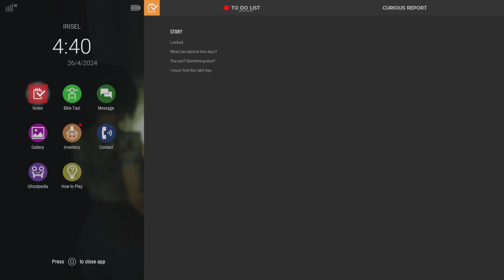DreadOut 2: Indonesian spooks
I honestly like this game. Despite It's flaws, I had fun with it. I totally gotta get Raven to play part 1. Got these clips while I was away from home.